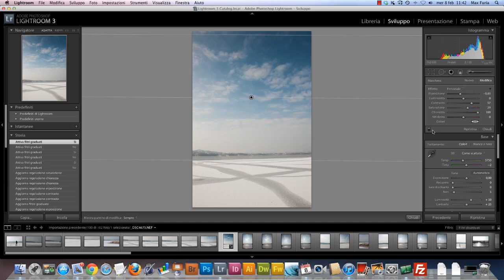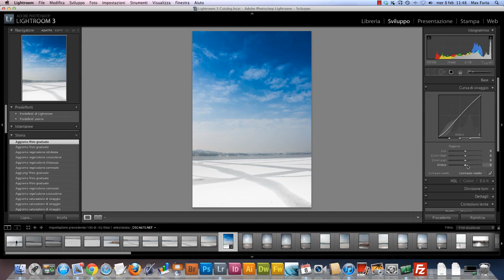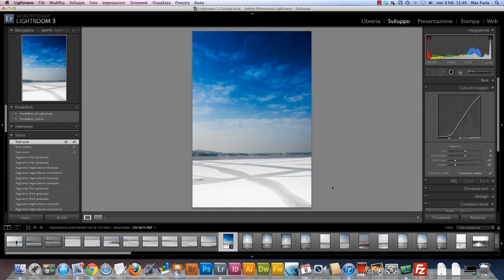Lightroom 3 - Il filtro graduato: usi pratici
Dopo aver capito dove si trova e come si attiva il filtro graduato di Lightroom vediamone un'applicazione pratica all'interno di una foto di paesaggio.
Non vi stupite se durante il tutorial intervengono elementi e figuri preposti a disturbare il buon Max... è tutto normale, almeno qui ;-)